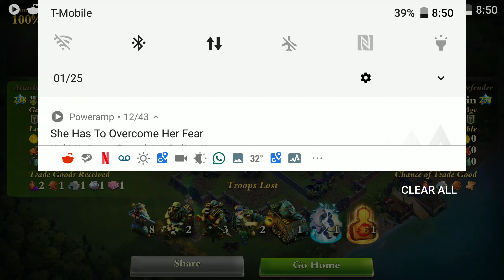Dominations - farming keeping the troops together